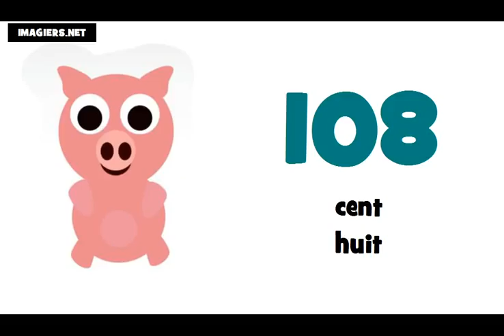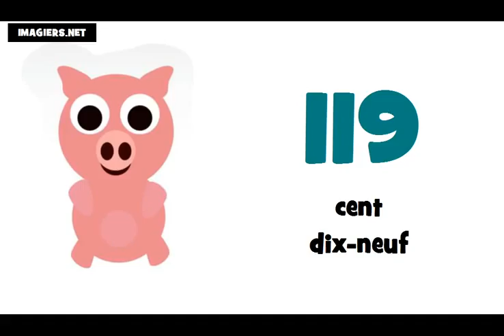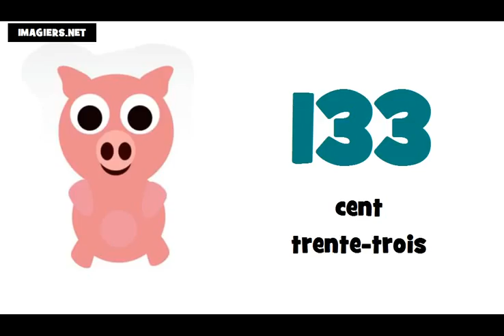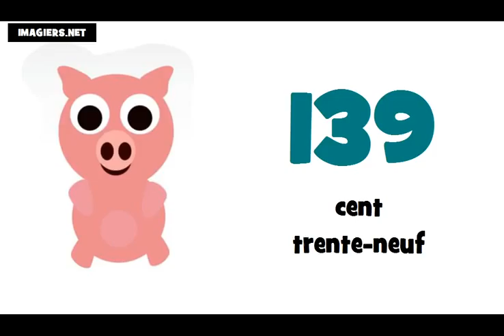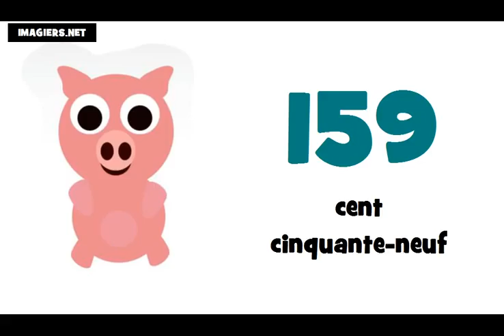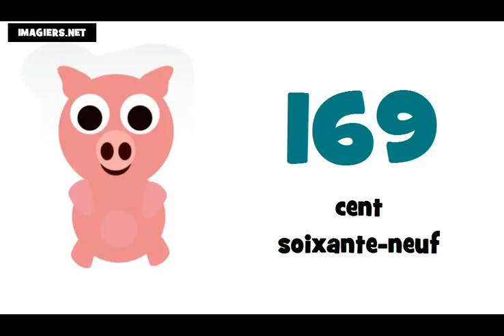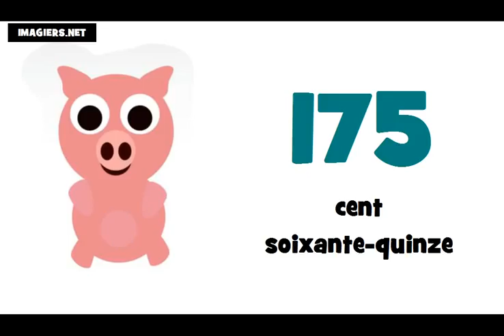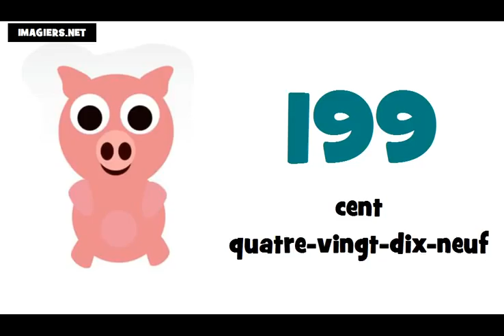Curso de francés # Los números de 100 a 200